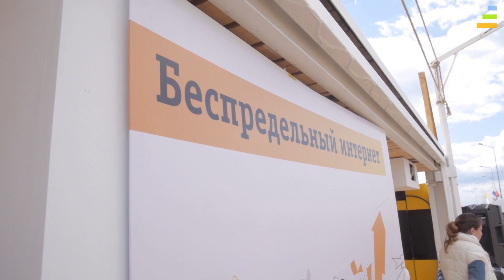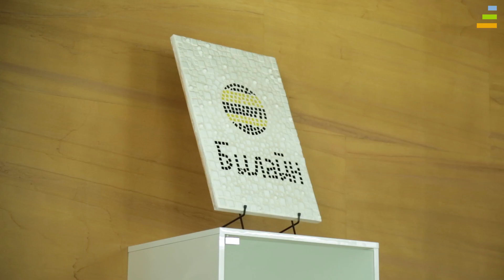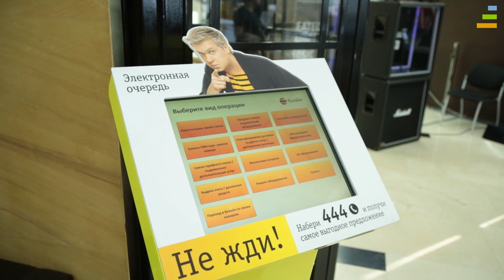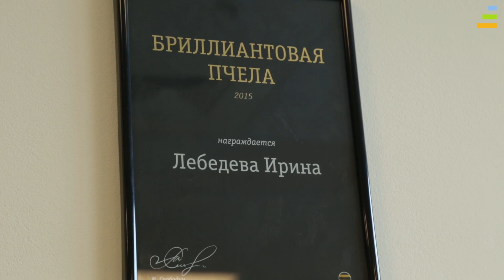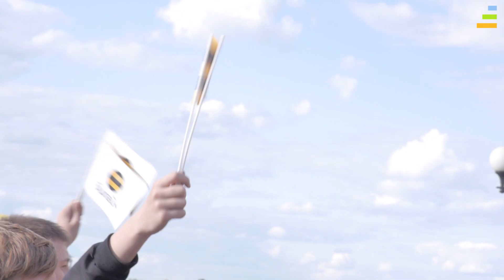Клиенты, государство и мобильные операторы заинтересованы в конкуренции!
Ирина Лебедева

директор по маркетингу компании «ВымпелКом»

(бренд «Билайн»)

Как сэкономить на мобильной связи до 50%?
На что нужно обратить внимание при переходе к другому оператору?
ОТТ-сервисы: боятся ли их мобильные операторы?
На вопросы Инны Лунёвой отвечает герой программы «Первые Лица».